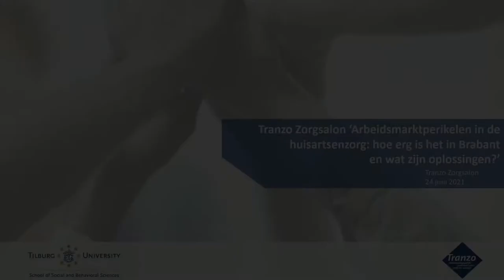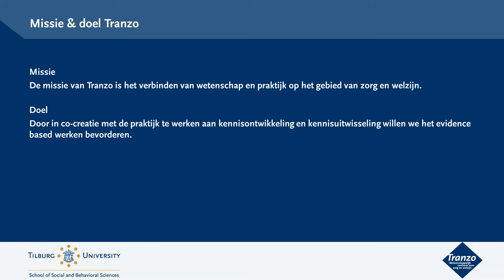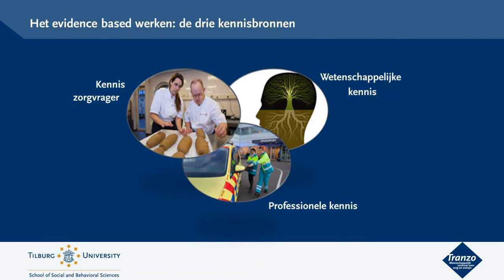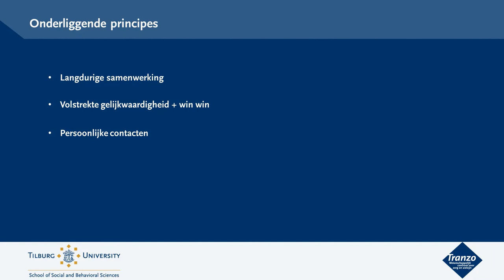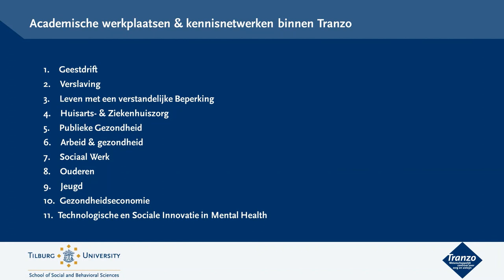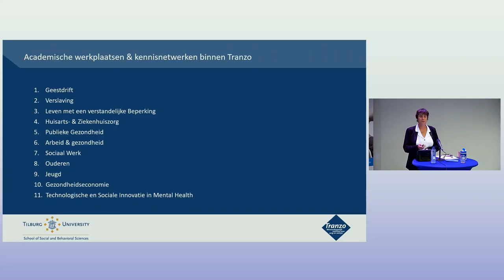Zorgsalon 24 juni inleiding. Tranzo, Tilburg University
Arbeidsmarktperikelen in de huisartsenzorg: hoe erg is het in Brabant en wat zijn oplossingen?